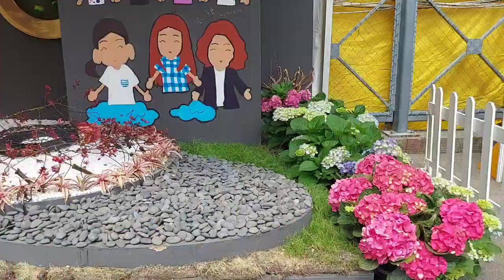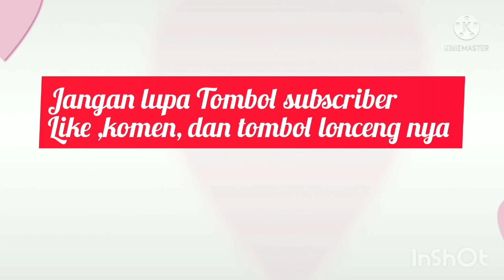Melihat Flower Show 2023 di Victoria Hongkong bersama boss part .1#mujdanielvlog#tkwhongkongvlog#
Melihat Flower Show di Victoria adalah Jalan2 bersama majikanku ke Panerai bunga atau Flower Show 2023 sangat senang seru,rame sekali pengunjungnya, antusias sejali karena 3 tahun gaj ada pamerab karena covid,sekarang dibuka lagibini teman-teman,wah bagus banget dan cantik-cantik bunga berbagai begara Asia ikut pameran jni,tkw hongkong vlog,liburan bersama teman2 seminggu sekali sangat menyenangkan, tkw Taiwan vlog, tki Korea, tkiJepang,semoga teman2 suka dengan video aku dukung chanel YouTube aku agar bisa berkembang ke depannya mksh.